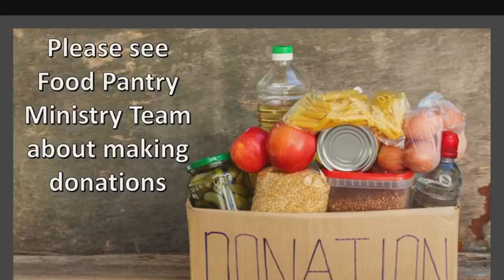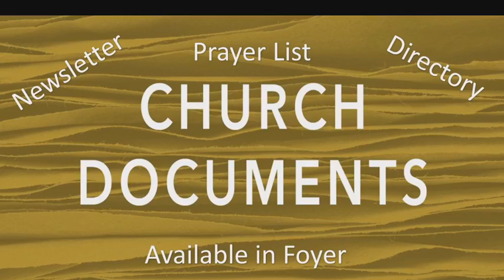7 12 2021 service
Rev. Martin Beall, from the Halifax Baptist Association, brings the message today. From John 14:1-6.